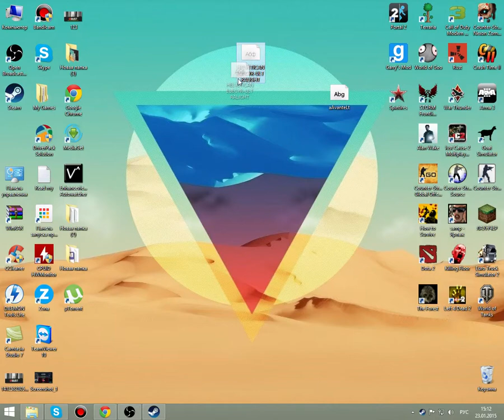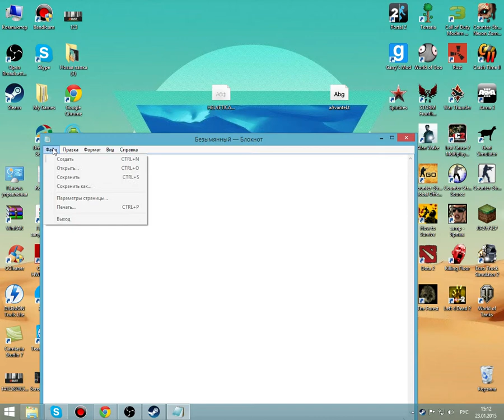Установка шрифтов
Где и как установить шрифты? Вы узнаете об этом в этом видео!